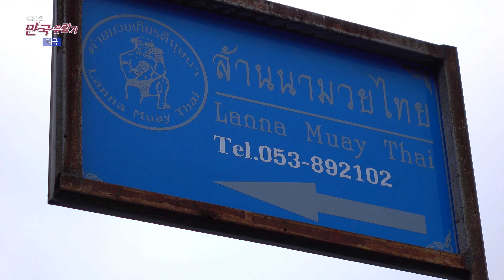[Thailand 13]태국 무에타이 댄스, 토니자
이 프로그램은 세계 여러 나라를 돌아다니며 다양한 문화를 즐기는 내용을 담고 있습니다.

Palylist
좌충우돌 만국유람기 - Asia
좌충우돌 만국유람기 - Africa
좌충우돌 만국유람기 - Europe
좌충우돌 만국유람기 - America
좌충우돌 만국유람기 - Oceania
좌충우돌 만국유람기 홈페이지
좌충우돌 만국유람기 보러가기
좌충우돌 만국유람기 Facebook